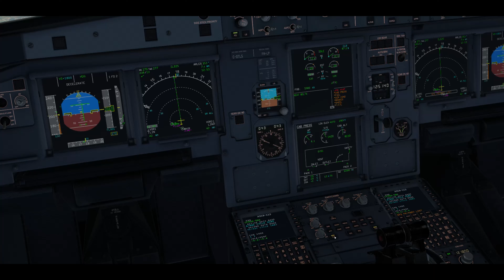A319 Dual Engine Failure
Airbus A319 - Toliss - Dual Failure - Engine Flameout at FL 200 - Diversion to Alternate Airport - Safe Landing -LIML LIMC